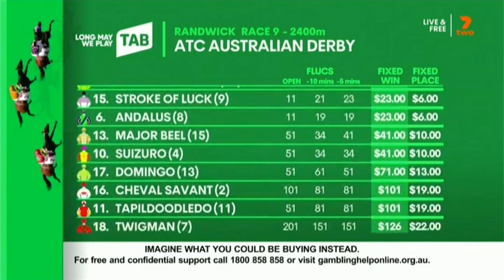2023 ATC RANDWICK ATC Australian Derby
2023 ATC RANDWICK ATC Australian Derby  1 April

SEVEN Horse Racing and SKY Racing Vision

See